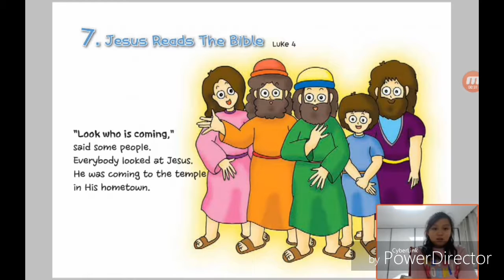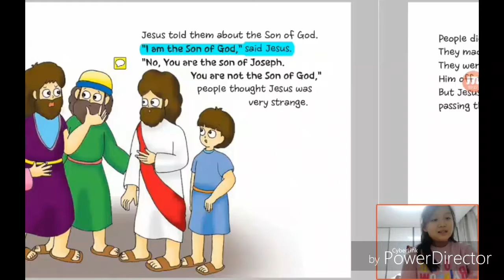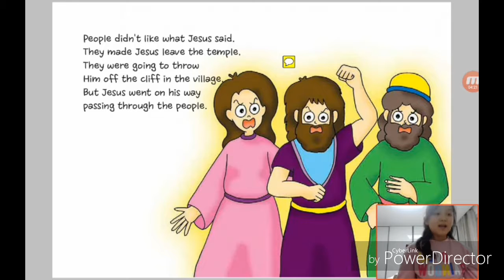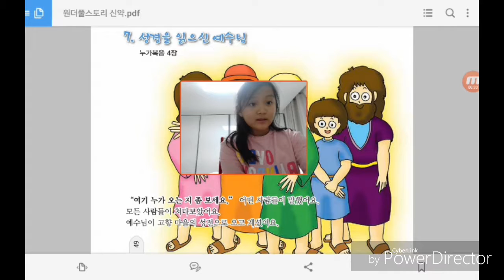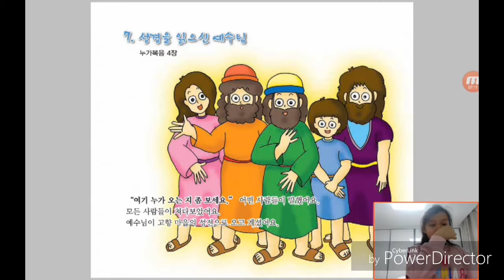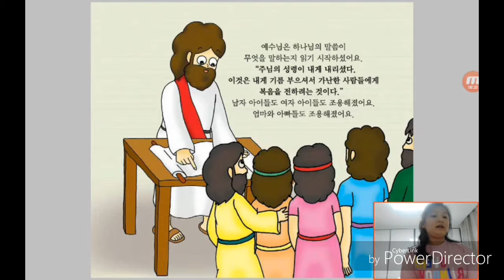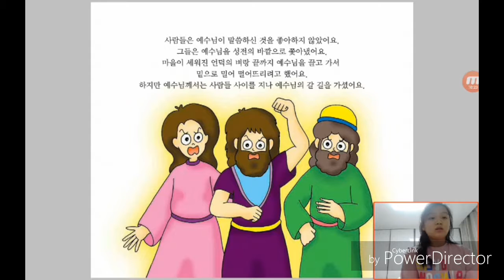‹Kids›Grace：7 Jesus Reads The Bible in Luke 4